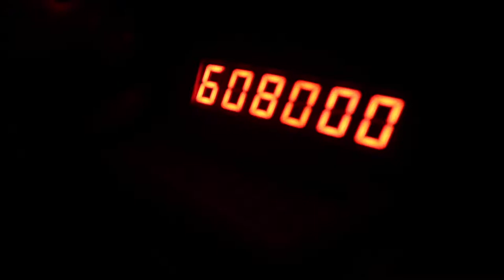High Score on Buzz Lightyear's Space Ranger Spin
On day 3 of our trip, we visited my favourite park, The Magic Kingdom.  Watch until the end to see which one of us scored big on the Buzz Lightyear ride.  Can you guess who?  This is a very relaxed vlog that I recorded mainly for memory keeping but I have learned that I need to record and intro and ending going forward!  I am not great about this vlogging thing!  Here are some important markers in the video:

1:50 Pirates of the Caribbean
3:30 Big Thunder Mountain
5:00 Tomorrowland Speedway
9:00 The People Mover (get a glimpse at Tron!!!)
10:00 Buzz Lightyear's Space Ranger Spin